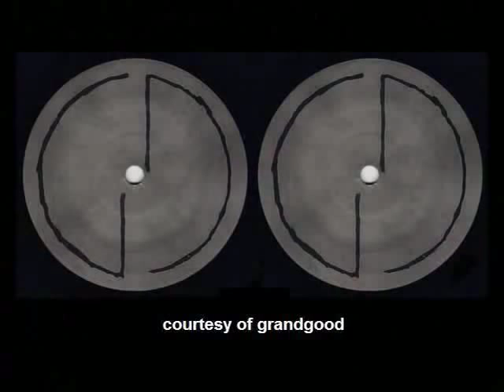Grand Puba's Verse from Sprite Commercial Live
Recorded live @ Sputnik 5.15.08